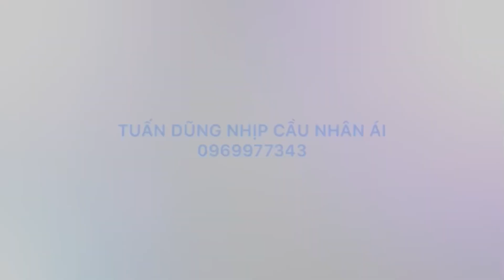Cần Tiền Bán Gấp:Nhà Còn Mới Đất Rộng 300 MV,Ngay Khu Chợ Thị Trấn Chợ Vàm,Huyện Phú Tân:AG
Tuấn Dũng thân ái mến chào quý vị,kính chúc quý vị thật nhiều sức khỏe.
Nếu quý vị gặp những hoàn cảnh khó khăn bệnh tật,tàn tật,người già neo đơn,không còn sức lao động,những căn bệnh lạ,cần sự giúp đỡ của cộng đồng,thì hãy liên hệ với tuấn dũng qua sdt;zalo;viber;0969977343;